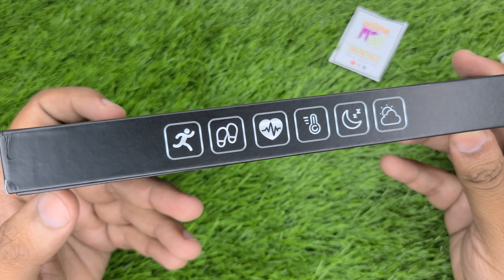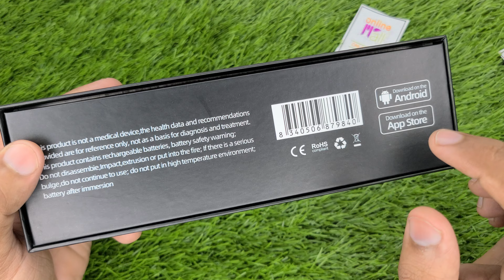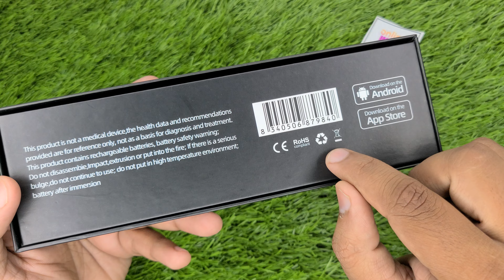S18 Pro Smartwatch | S18 pro Unboxing | Smartwatch S18 pro Review | S18pro big infinite display